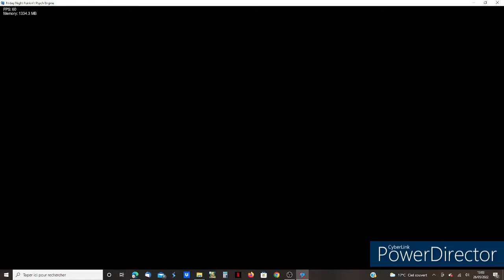fnf Challenge-EDD but Eddsworld Characters Sing It FNF Cover